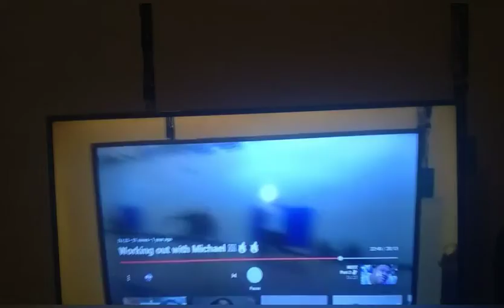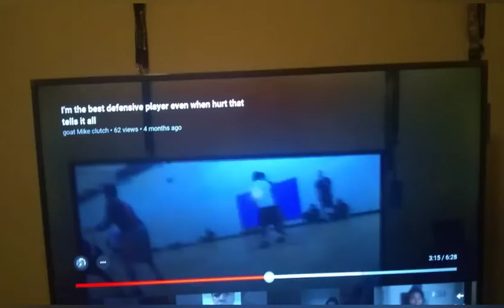goat shows hops shooting and defensive clips